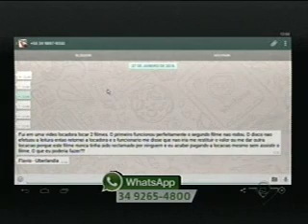Quadro E agora Procon?